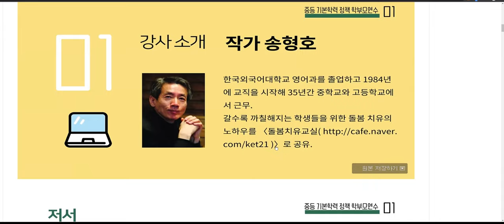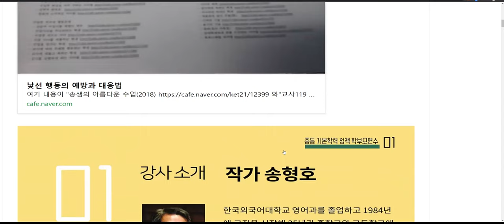마을강사 소양교육송형호샘화면만